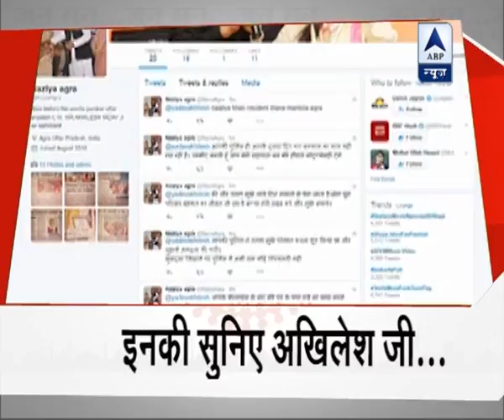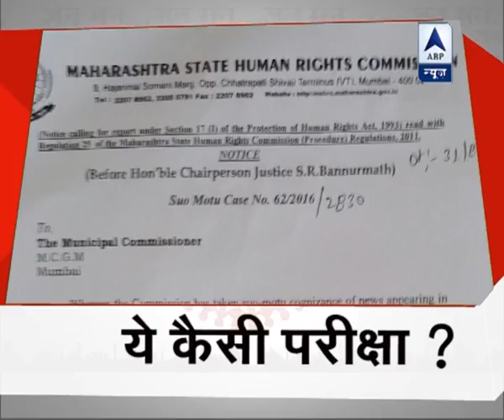Jan Man: Now keep your Driving Licence, Registration certificate in government Digital Locker